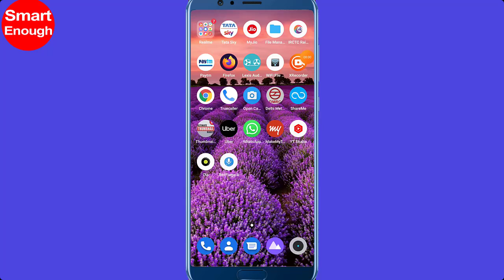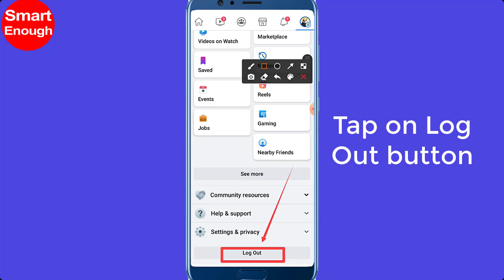How to Log Out from Facebook App on Android?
How to log out from Facebook app? Today, i am going to show you steps to log out form Facebook app on android phone. How to sign out from Facebook app?